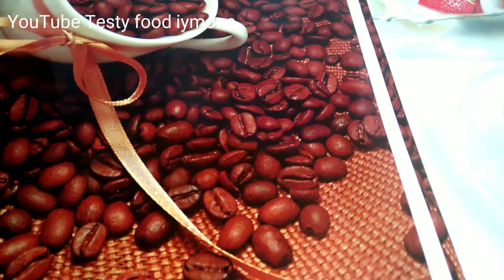Казан Самса приготовления💣Узбекская казан самса Kazan samsa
узбекская Казан Самса как в тандыре

Ассаломуалейкум добро пожаловать на мой канал Testy food iymona . Я сегодня сделала самсу в казане это очень вкусно папробувойте один раз я вам обешаю это будет просто бомба 😀  Я на казане 50*55 минут подождал патом я поставила на духовку 15*20 минут чтобы он стал красным

смазать сливочным маслом

для начинки
лук
мясо
кориандр
перец
зира